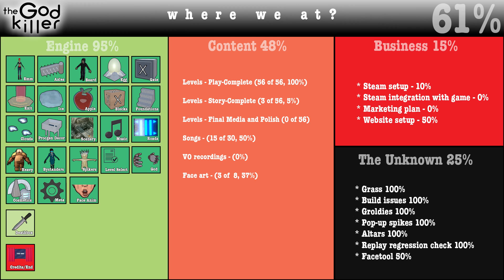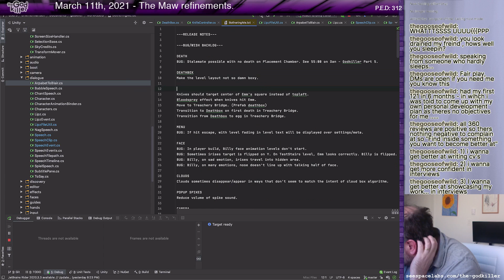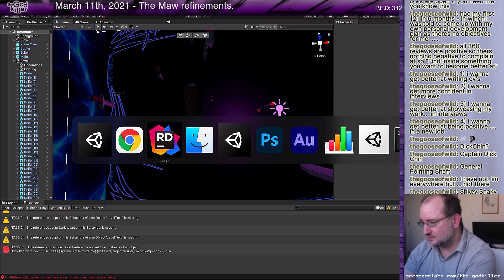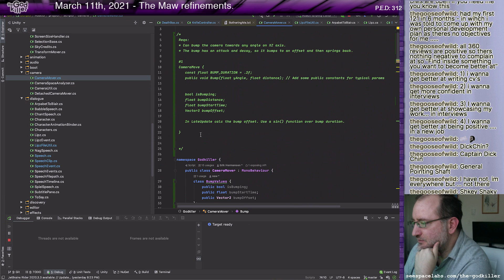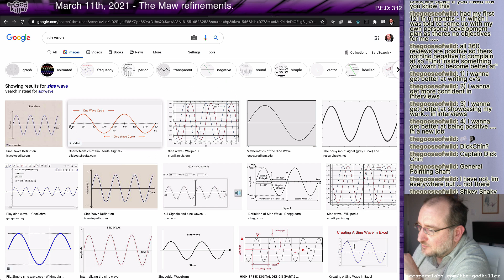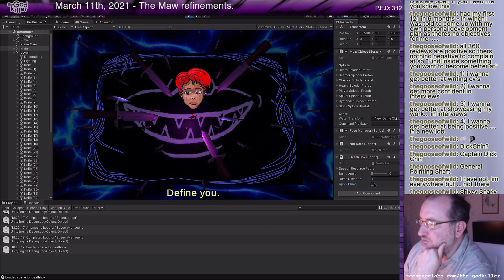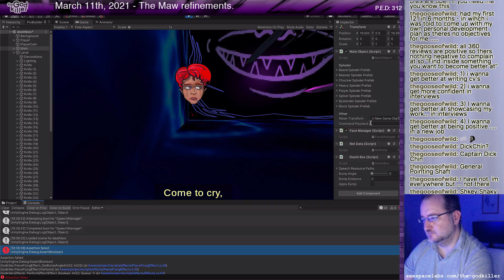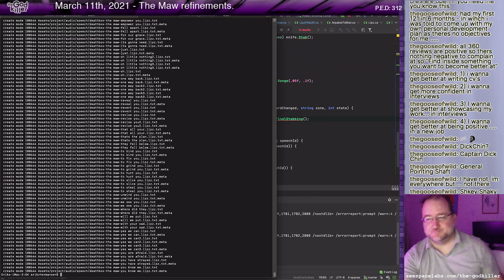Godkiller Gamedev - Lips of the Maw animation complete.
Unity live-coding session - I demo the completed mouth animations, fix a bug with that, and then add camera bumping.